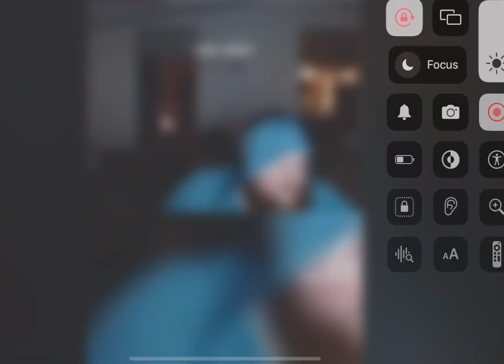12 July 2024